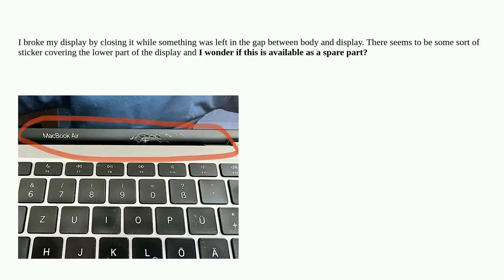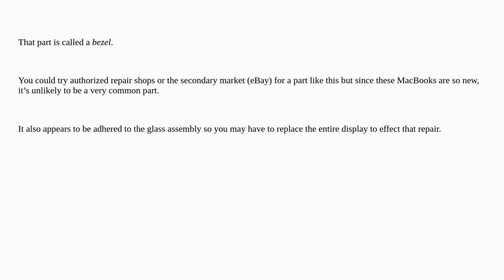Macbook Air M1 - how is this display spare part called?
A special thanks goes out to the community

  macbook-pro hardware m1 display air